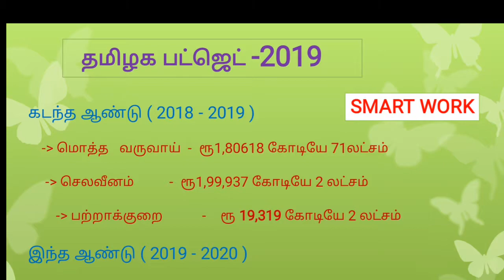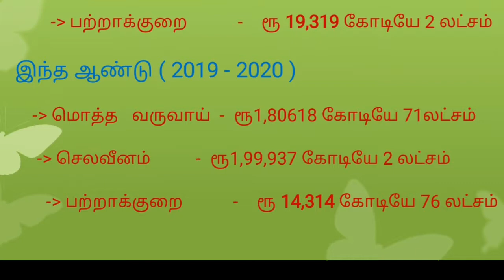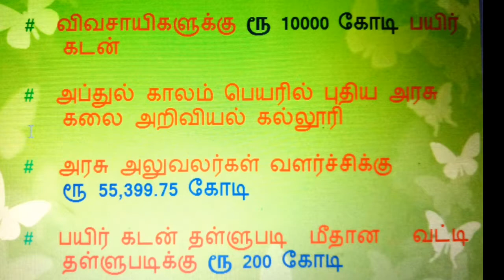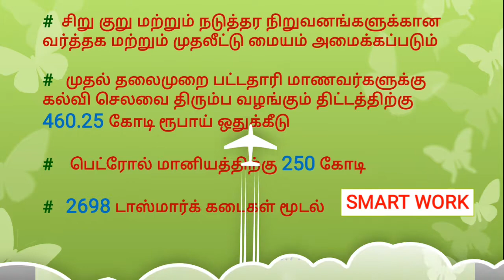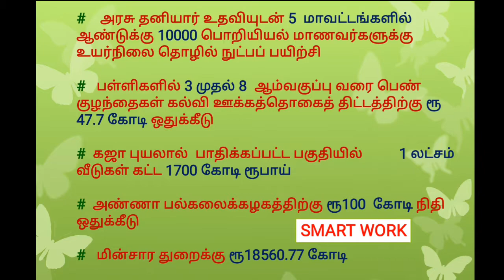TAMILNADU BUDGET 2019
Tamilnadu budget 2019 explained ,very useful for exam preparation Tnpsc, tntet, trb, police, railway exams.